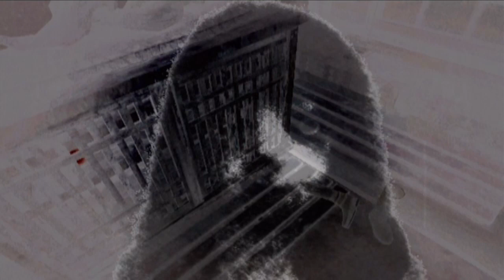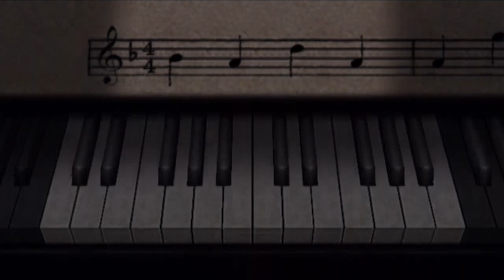[HD-ITA] Project Zero 4: Mask Of The Lunar Eclipse - 25 - Ch. Eleven ～ Lunar Eclipse [1/3]